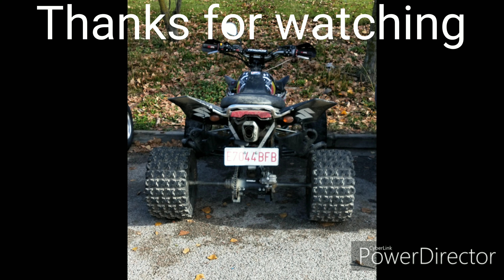Hard Enduro Extremo ☢️🇪🇸Hombre al agua 😂😂 Ruta-Lloret de mar Suzuki LTR 450 K8 coche hundido